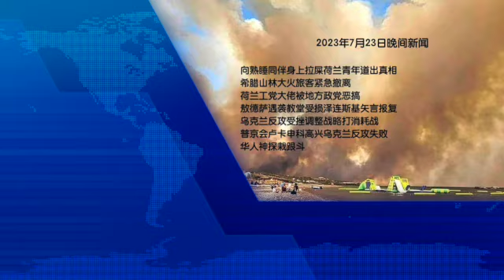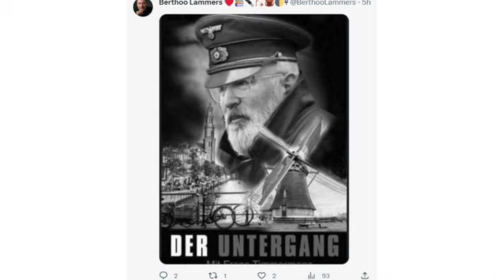向熟睡同伴身上拉屎荷青道出真相；希腊山林大火旅客紧急撤离；荷兰工党大佬被恶搞；敖德萨遇袭教堂受损泽连斯基矢言报复；乌克兰反攻受挫调整战略； 普京会卢卡申科；华人神探栽跟斗（晚间新闻|荷兰粤语频道）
向熟睡同伴身上拉屎荷兰青年道出真相
希腊山林大火旅客紧急撤离
荷兰工党大佬被地方政党恶搞
敖德萨遇袭教堂受损泽连斯基矢言报复
乌克兰反攻受挫调整战略打消耗战
普京会卢卡申科高兴乌克兰反攻失败
华人神探栽跟斗